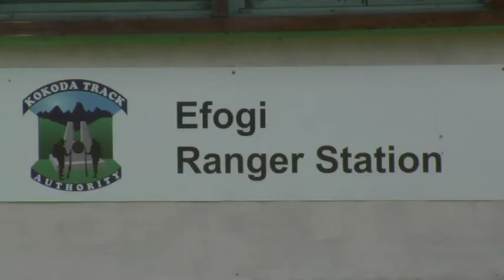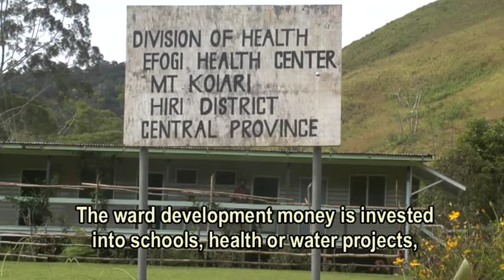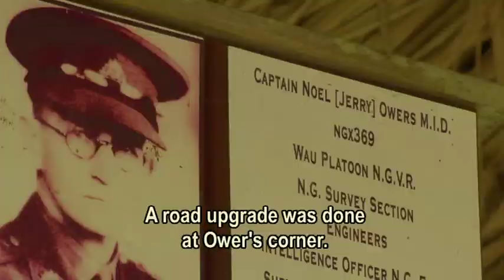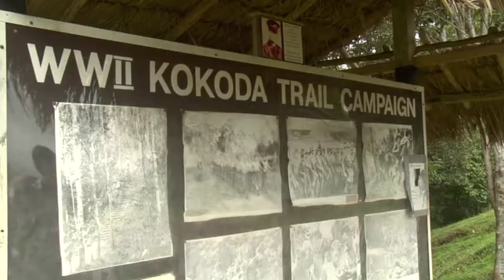Toktok wantaim Ranger Lendy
Ranger Lendy Noel has worked with the Kokoda Track Authority since 2010 and talks about the opportunities from the Track and tourists.
Trained rangers work with the local communities to improve the safety and conditions along the Track for trekkers and local villages. A total of seven rangers and Kokoda Track Authority staff members have undertaken short term placements with Parks Australia to acquire skills and experience in park management and track maintenance.